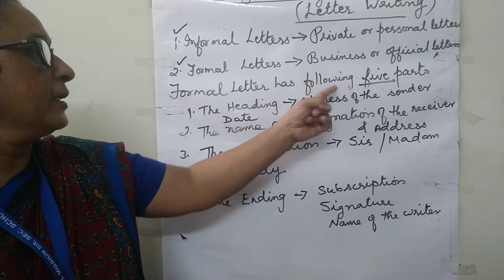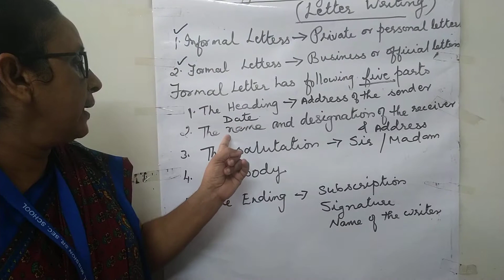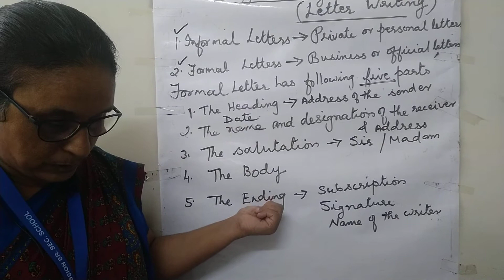Class VIII English Grammar Ch 12 Letter Writing Part II